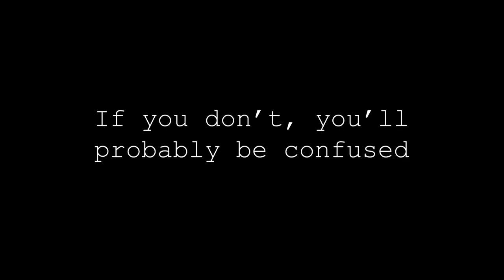Lost in the Dark...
Feel free to tell me what you thought of this video in the comments section below. I love to hear from and interact with you guys!

~Ryan